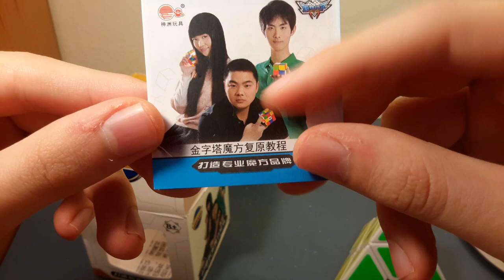UNBOXING de speedcubes ALTERNATIVOS!!! Cansados de Moyu y QiYi??? | magiccubemall.com